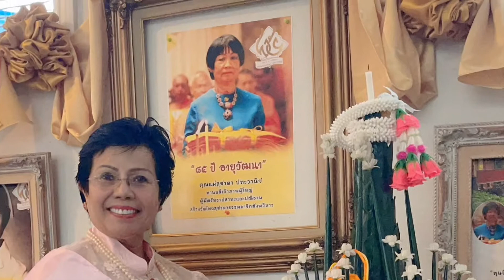ประมวนภาพวันคลายวันเกิดคุณแม่ สุชาดา 1 สาธุสาธุสาธุค่ะ/7/21 Suchada padavanija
วัดไทยสุชาดา

ศูนย์ปฎิบัติลธรรมมจาริก

ชมรำบายศรี ครั้งแรก ของแหม่ม ที่รำ วันคลายวันเกิดคุณแม่สุชาดา ครบรอบ85ปี ที่ศูนย์ปฎิบัติลธรรมมจาริก1/7/21ที่ผ่านมา
ครูอาจารย์ที่สอนท่ารำครูอาจารย์
อรปรียา พฤกษา  ครูวิ Nv 🙏❤️
เสื้อผ้า ห้องเสื้อ อุ่นไอรักไทยแลนด์
หน้า-ผม ชมรมรักผมเกล้า
ช่างภาพ-วีดีโอ พระครูพิศาลธรรมจารี รศ.ดร.พิชัยนาท 🙏🙏🙏❤️